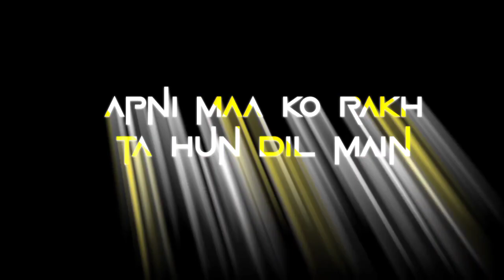🥀mom dad love shayari status🥀maa papa status❣️|| sad shayari🥀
🥀mom dad love shayari status🥀maa papa status❣️|| sad shayari🥀|| maa papa status❣️

VIDEO TITLE - 🥀mom dad love shayari status🥀maa papa status❣️|| sad shayari🥀|| maa papa status❣️|| jai hi guys agar aapko meri ye video achhi lage to please 🙏 subscribe kre mere channel ko me aapke liye isase b behatar video bnaunga please 🙏 subscribe 🙏🙏🙏❤️❤️ like 👍 share 🤝 comment 💬 please 🙏 support ❤️❤️❤️

YOURQUERIES:-
THANKS AND LOVE YOU ALL FRIENDS ❤️❤️❤️